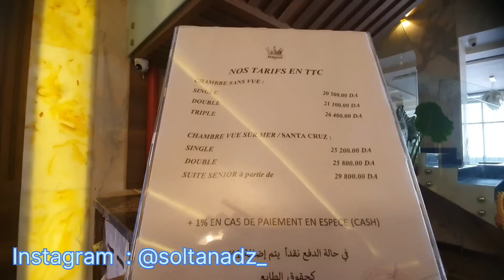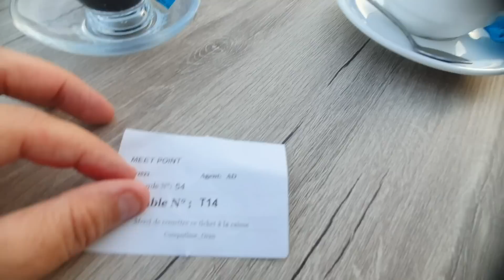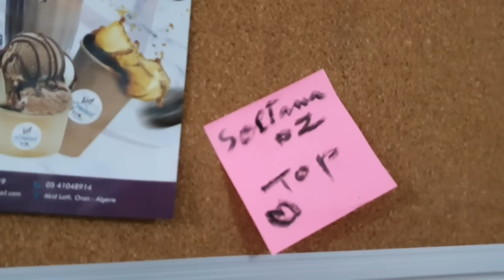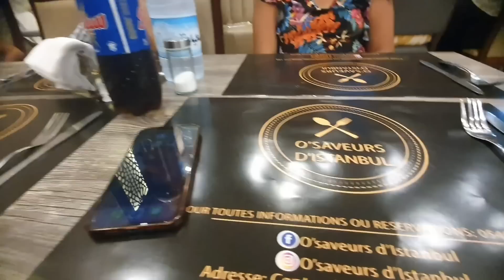ارواحو تشوفو أسوأ فندق لسنة 2023😱وقولولي بالنسبة ليكوم ماهو أسوأ فندق أو تجربة لهاذه السنة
أسوأ فندق بالنسبة ليا